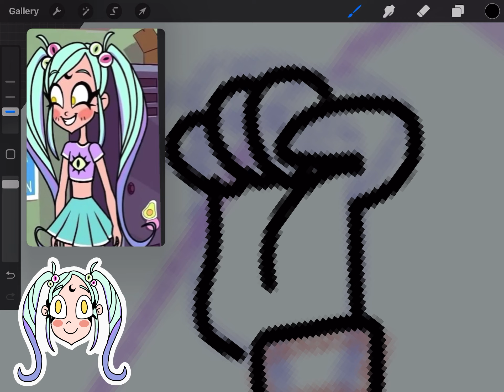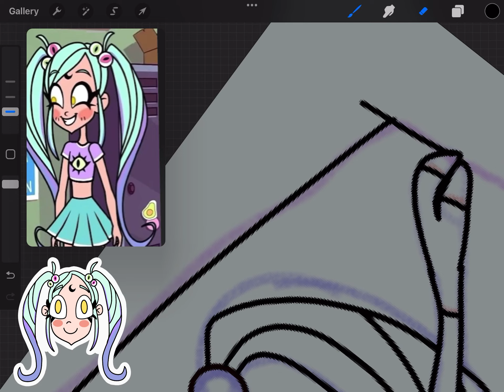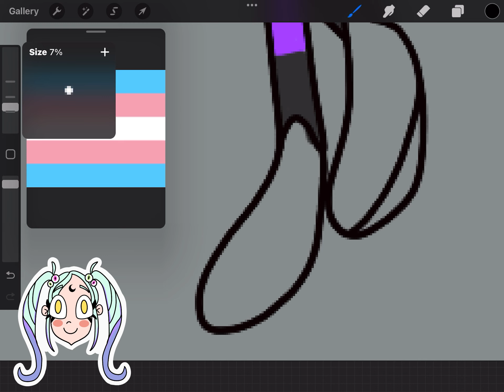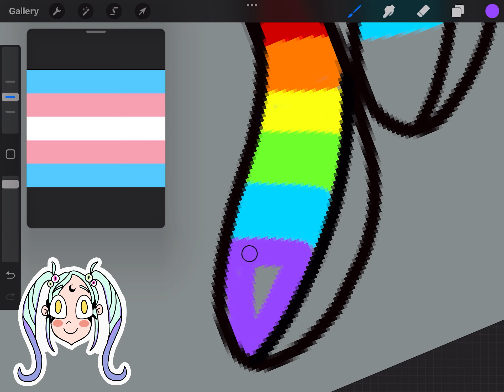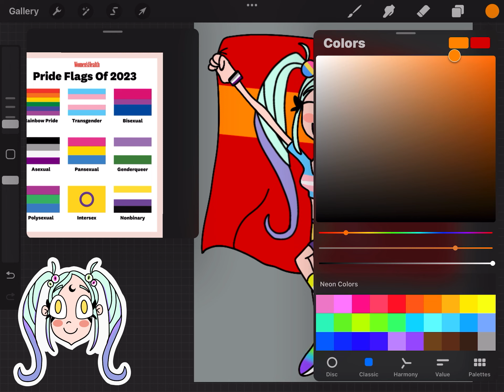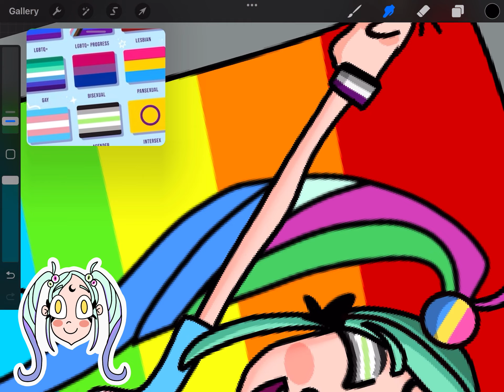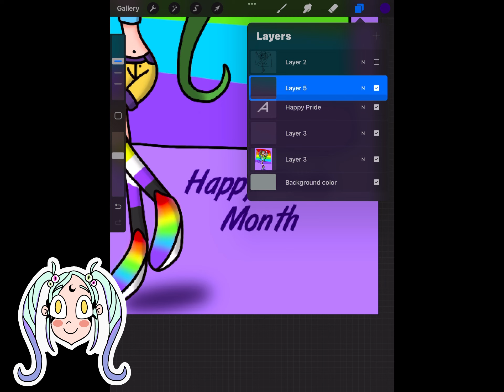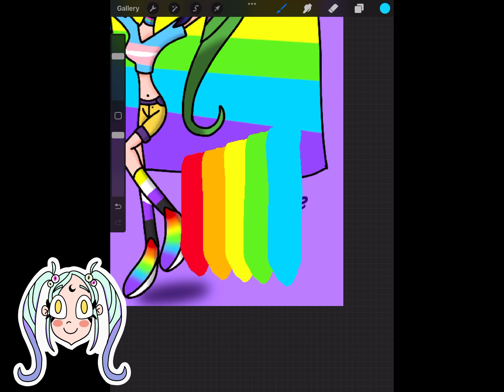DTIYS Pride Month Moon - Speed Art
Happy (late) Pride Month everyone & A pride month of Moon filled with LGBTQ 🏳️‍🌈 symbols 😄.

Moon belongs to TheSoul Publishing